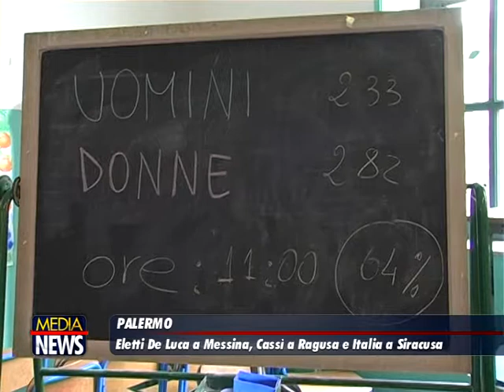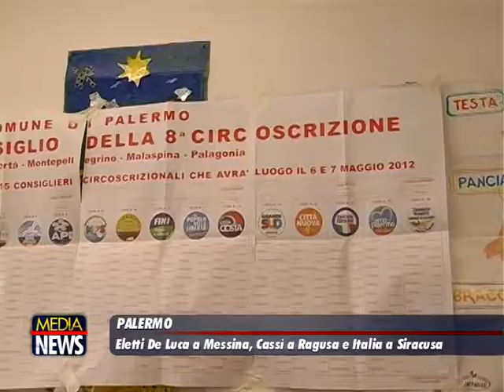risultati ballottaggi 25 06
Tutti i favoriti sono stati sconfitti. A Ragusa il M5s ha perso dopo aver amministrato per 5 anni, a Siracusa vittoria del centrosinistra. Cateno De Luca conquista Messina, ma dovrà cercare un'intesa in consiglio comunale.

Pronostici ribaltati in Sicilia, dove nei tre capoluoghi al voto vincono i ballottaggi gli outsider. Il M5s perde il comune di Ragusa, che aveva amministrato negli ultimi cinque anni. A Messina ha vinto Cateno De Luca. Bassa l'affluenza negli otto comuni al voto, pari al 40,1%%, in calo di 20,68 punti rispetto al primo turno (era stata del 60,78%). Oltre che nei capoluoghi Siracusa, Ragusa e Messina, si e' votato anche ad Acireale e Adrano in provincia di Catania, a piazza Armerina (Enna), Partinico (Palermo) e Comiso (Ragusa). (LO SPECIALE COMUNALI).

A Ragusa la sconfitta del M5s

A Ragusa il candidato del M5s e sindaco negli ultimi 5 anni, Antonio Tringali, è stato sconfitto da Giuseppe Cassì, appoggiato da liste civiche e da FdI, che ha capovolto il risultato del primo turno. Cassì ha ottenuto 13.492 voti, pari al 53,07%; il candidato del M5s si è fermato a 11.930 preferenze, pari al 46,93% dei voti.
A Messina vince Cateno De Luca

A Messina Cateno De Luca, eletto deputato regionale con l'Udc e leader del movimento 'Sicilia vera', ha battuto il grande favorito Dino Bramanti, sostenuto dalla corazzata di centrodestra, staccandolo di circa trenta punti. Già dopo le prime sezioni scrutinate, De Luca si è recato in piazza Duomo dove ad attenderlo c'era una folla in festa. "È una grande vittoria contro la casta, le consorterie e le lobby politiche che hanno governato la città negli ultimi 30 anni, è stata una vittoria dei cittadini che hanno detto basta a questo sistema di potere che ha messo in ginocchio Messina, inizia ora una nuova stagione politico amministrativa", dice a caldo davanti al palazzo di città. Ora dovrà vedersela con un consiglio comunale dove non avrà una maggioranza. Anzi. Nessuna delle cinque liste civiche di De Luca al primo turno ha superato la soglia di sbarramento del 5%, per cui non è stato eletto alcun consigliere comunale.
A Siracusa il favorito è stato sconfitto

Sorpresa anche a Siracusa, dove il favorito Paolo Ezechia Reale, appoggiato dal centrodestra, riconosce la vittoria del rivale Francesco Italia, appoggiato dal centrosinistra. Reale ha ottenuto 16.153 voti; quasi 2mila voti in meno rispetto a Francesco Italia (skyTG)